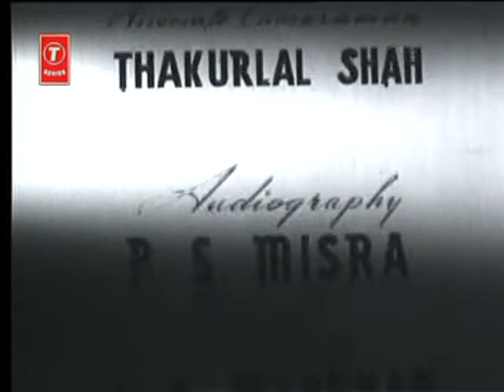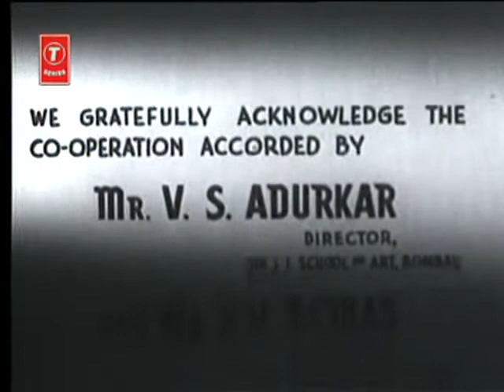Title Music.....'Hum Bhi Insaan Hain(1948)